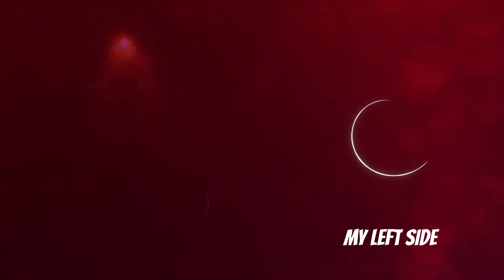Selim Got So Surprised When Seeing Serra - My Left Side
Selim Got So Surprised When Seeing Serra - What Are You Doing Here?

CAST
Özge Yağız
Tolga Mendi
Cemre Baysel
Emre Bey
Defne Samyeli
Cansel Elçin
Esra Bezen Bilgin
Deniz Barut
Taner Rumeli
Seda Akman
Benian Dönmez
Feyza Civelek
Tuğçe Açıkgöz
Ecem Atalay
Ergül Miray Şahin
Emre Dinler
Oktay Çubuk
Aleyna Şen
Yavuz Pekdiker
Demet Genç
Haydar Koyel
Celal Tak
Murat Balcı
Özgür Cem Tuğluk
Efe Taşdelen
Ayşe Kırca
Hasret Usneker

Production: BKM
Genre: Drama
Director: Baris Yos
Producer: Necati Akpinar
Screenplay: Melis Civelek - Ozlem Cadirci
General Coordinator: Berk Akman
Executive Producer: İlkim Dagli
Cinematographer: Tahir Canli
Art Director: Tolga Coskuntuna